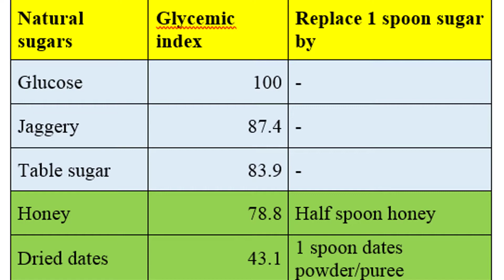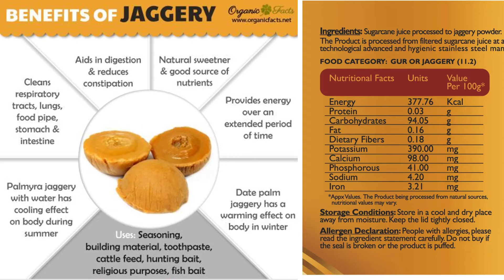Sugar Vs Jaggery Vs Honey Vs Khandsri | Cheeni Ya Gud Ya Shahad | Weight Loss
हानिकारक चीनी की जगह आजमाएं ये तरीके वजन घटाने के लिए
Try these methods for weight loss instead of harmful sugar

Hanikarak Cheeni Ki Jagah Ajmaye Ye Vikalp
Try these alternatives instead of harmful sugar

Keval 1 mahine Me Patla Hona Hai To Ye Khay
Eat This If You Want To Be Thin in 1 Month

Cheeni ko kam karne ke upaye
Cheeni ko kaise kam kare

चीनी है कितनी नुकसानदायक
Sugar is so harmful

चीनी है बीमारियों का भंडार
Sugar Is a Storehouse of Diseases

अगर आप चीनी छोड़ देंगे तो क्या होगा
What Will Happen If You Quit Sugar

Glycemic Index Of Sugar

Honey Vs Sugar

Sugar Vs Jaggery Vs Honey Vs Khandsri

Sugar Alternatives

Cheeni ya Mishri Kya Hai Behtar